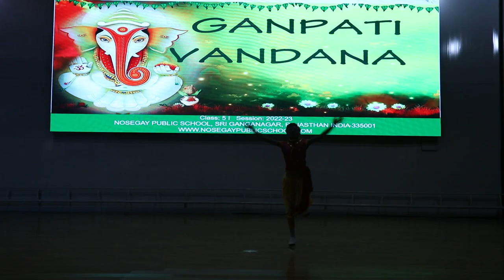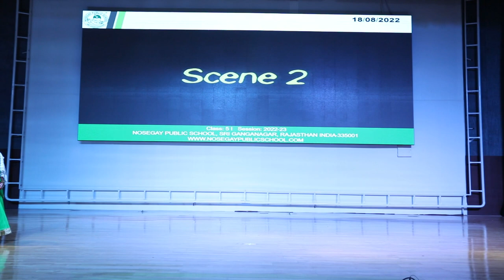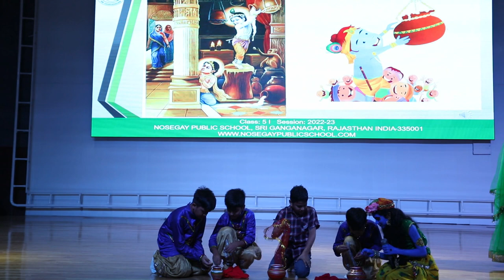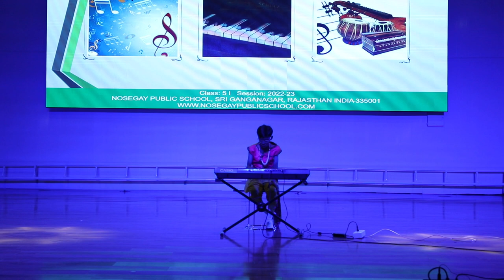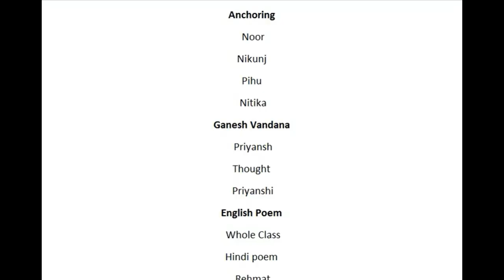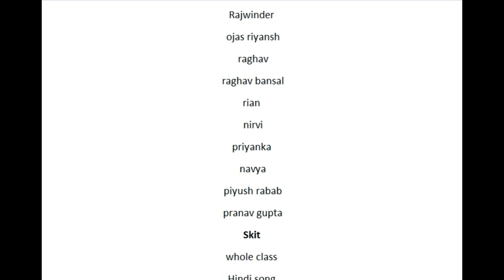NOSEGAY ASSEMBLY | TOPIC - KRISHNA JANMASHTAMI | 18 AUG 2022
TOPIC - KRISHNA JANMASHTAMI
CLASS: 5 I
CLASS TEACHER : MS. RENU GUPTA